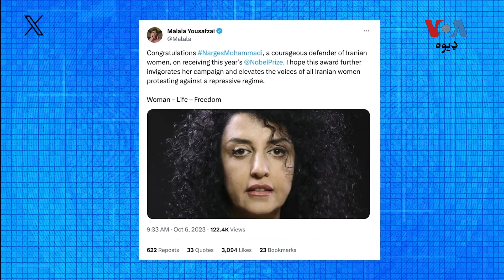د سولې نوبل جایزه د ایران د زورواکه حکومت پر ضد بندي فعالې نرګس محمدي ته ورکړل شوه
دا ځل د نوبل د سولې جایزه د ایران د امرانه یا زورواکه حکومت پر ضد بندي فعالې نرګس محمدي ګټلې. نوموړې په ایران کې د ښځو د حقونو  لپاره د فعالیتونو او احتجاجونو یوه پېژندلې څېره ګڼل کېږي او حکومت د یو شمېر تورونو په سر په قېد کې اچولې. منزه شهید پرې رپوټ لري: